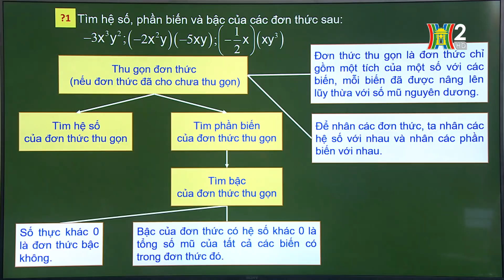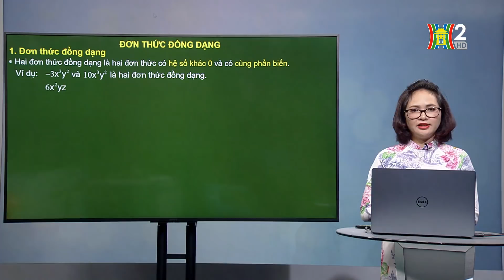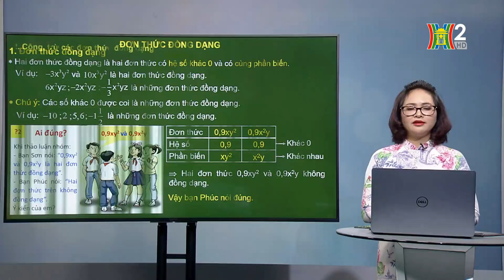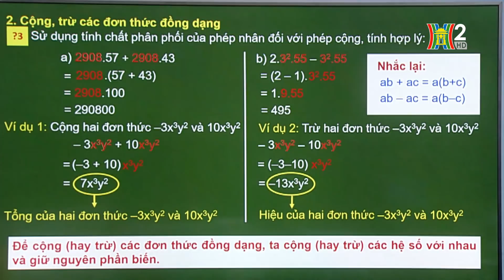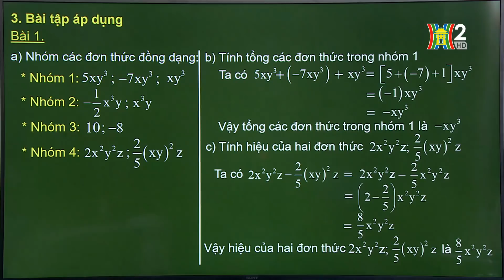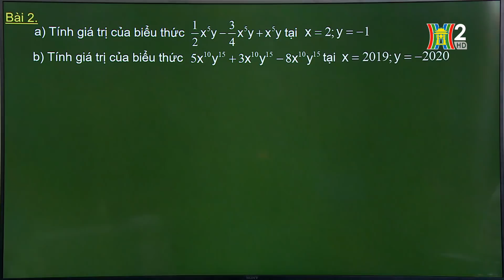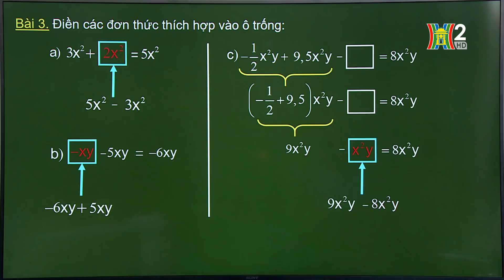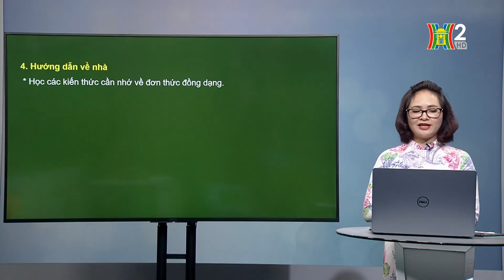MÔN TOÁN - LỚP 7 | ĐƠN THỨC ĐỒNG DẠNG | 9H15 NGÀY 17.04.2020 | HANOITV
Học trên truyền hình: Môn Toán học - Lớp 7
Bài giảng: Đơn thức đồng dạng
Giáo viên: Nguyễn Thị Thanh Huyền - THCS Lê Quý Đôn

1. Học trực tiếp khi phát sóng

2. Học lại qua theo dõi các chương trình đã phát sóng được up trên các hạ tầng: